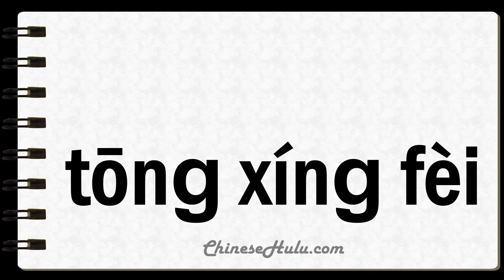How to Say Tolls in Mandarin Chinese